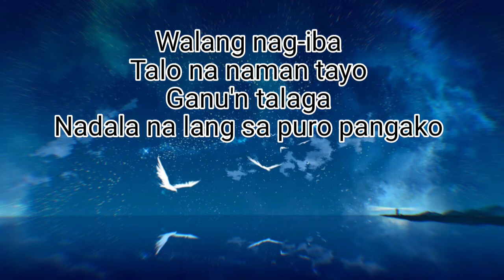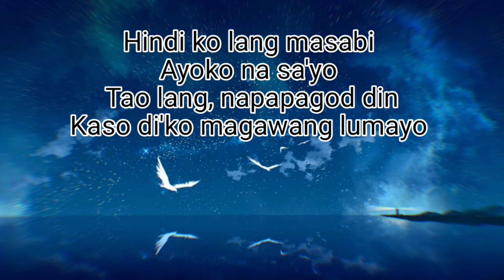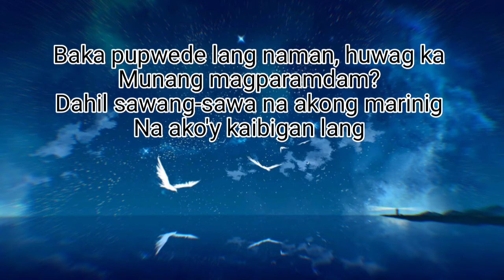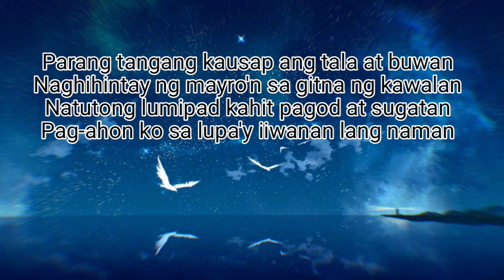Balang Araw - I belong to the Zoo (lyrics)